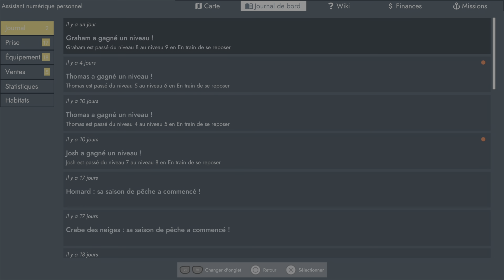Fishing: North Atlantic PS5 trophée 10, 000 kg de crabe des neiges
Attrapé 10, 000 kg de crabe des neiges